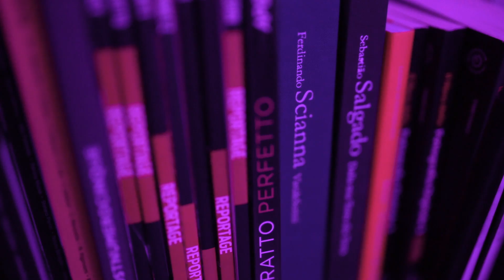23 - Ero permaloso e ho risolto col LATTE - 5 modi per gestire le critiche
Aspiranti Fotografi oggi parliamo di come gestire le critiche.
Per anni sono stato permaloso (e ancora oggi lo sono un po', va detto) e per molto tempo ho fatto fatica a gestire la cosa.
Non ero proprio capace di accettare la cosa.
Poi ho conosciuto il metodo LATTE e devo dire mi aiuto parecchio.
Oggi lo condivido con voi!

🚀 Per supportare il canale puoi mettere questo link tra i preferiti

📸 La mia attrezzatura attuale:

DJI Osmo Pocket
Sony A7II
Sony A7III
50 mm Sigma Art
35 mm Sigma Art
85 mm Sony
28 Sony F2

Batteria Alternativa Sony

Zaino nuovo

Godox il migliore flash di sempre